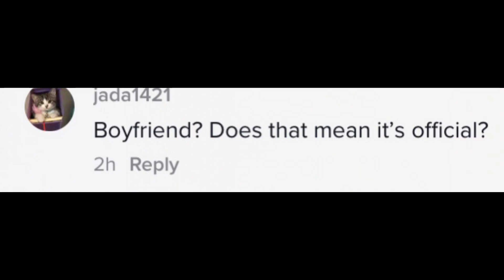Snick is officially a couple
hi guys, welcome to other video, I hope u guys enjoy!!!

main account: @taylormiller262
edit account: @taylorgmiller12